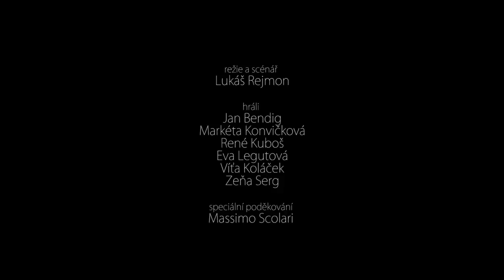Jan Bendig ft. Markéta Konvičková - "BLOUDÍM"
Komentujte, lajkujte a sdílejte :)

Písničku bez přerušením dějem si můžete stáhnout na iTunes nebo na Spotify. Vždy na profilu Jana Bendiga.

Ahoj všichni ! 🙂 Tak tady je slíbený text k písničce ‘’Bloudím’’ a hlavně překlad. Není to doslovný překlad snažil jsem se to dostat co nejlépe do nejlepších vyznamů aby to dávalo v češtině smysl. V romštině to zní mnohem romantičtěji než v češtině 🙂

‘’Bloudím’’

Honza

Ko mangela le devles bo les hin kamiben sa
Te nadžanes madara jof bičavela
Andro drom kaj hino báro kamiben

(Překlad)

Prosíš Boha protože ona má lasku a vše
A když nevíš on tě pošle na cestu kde tě potká opravdová láska.

(Markéta)

A já bloudím ve světě, kde za pravdu se soudí
Jenom s pravou láskou nezabloudím
Protože mi ukáže kam jít..

(Honza)

Dikhes sar tut nakhamel
So šhaj tut kheres terdžuves zorales
Igen la khames džanes tu sa

(Překlad)

Cítíš jak tě nechce
Co s tím uděláš
Stojíš pevně
Hodně jí miluješ a víš to

(Markéta)

Já uzavírám ho kvůli trápení
Které prožívám
Když láska v něm není…

(Honza)

O jilo man palate dukal
Džanav hoj hini but shukar
Oj penel hoj nakapel pale
Kaj te aven dživas jekhetane
So kerava le devles mangava

(Překlad)

Srdce mě kvůli ní bolí
Vím že je přehnaně krásná
Ona říká že nechce zpět
Abychom mohli být opět spolu
Co udělám
Budu prosit boha

(Honza)

Te nakames
Sa so del ča tuke bičhavelas
Andro kamiben ča pačiv tu ča dehas
Dikhes andro da baro meriben

(Překlad)

Když nechceš to vše co jen tobě bůh posílal
 a do lásky jen úctu a víru věnovals
A ted vidíš jak to umírá...

(Markéta)

Můj a tvůj svět rozpojí
Prává láska naše lži odzbrojí
A vysvobodí srdce mé
Co bylo v nich

(Honza)

(Překlad)

Miluji tě děvče…
Miluji tě děvče…

(Markéta)

Cítím jenom zklamaní
Tohle nás proklíná
Odcházím od iluzí
At láska začíná
Oba más napíná Ou jéé

(Honza)

Džanes kamiben
Khames la buter
Džanes čačipen
Ča la nadochudes

(Překlad)

Znáš lásku
Miluješ jí víc
Znáš pravdu
Jen jí nedostaneš...

(Markéta)

(Honza)

Khamav tut…

(Překlad)

Miluji tě...